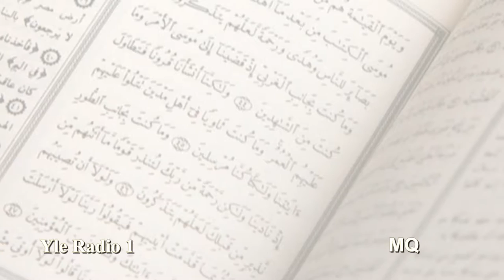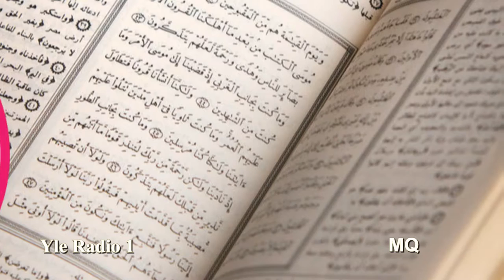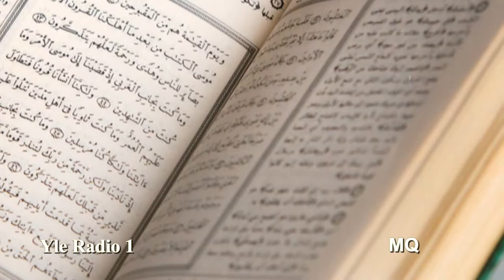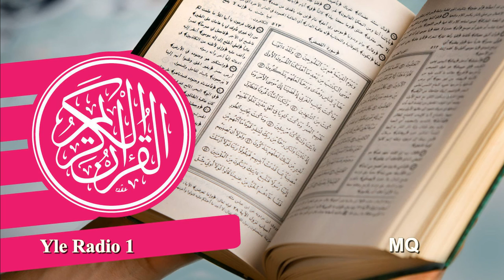Koraani Jakso 22/60: Joonan suura päättyy. Huudin suura alkaa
Koraani
Jakso 22/60: Joonan suura päättyy. Huudin suura alkaa